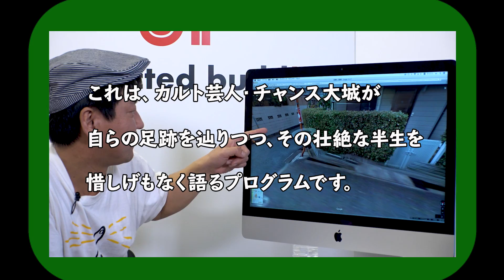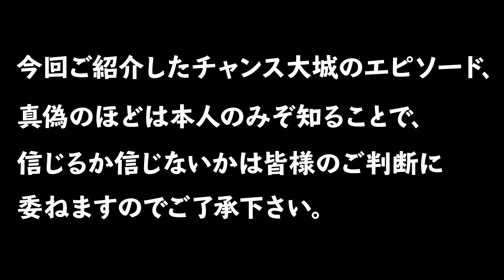【チャンス大城のテレビでは流せないテレビ】#4 兄は真夜中に踊る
誰も知らない、知られちゃいけない。こんなヤバい奴がいる事を。
大阪・尼崎。工場が建ち並ぶ街に生まれた育ったチャンス大城。
テレビに出たくても出してもらえない。テレビの中で輝くダウンタウンに憧れて芸人を目指したはずだったのに。己の生きる道が地下の暗い世界であることを受け入れた彼は、自身をそこに貶めたイジメ時代・映画館時代などのエピソードを余すことなく披露。
出るわ出るわ、爆笑・失笑・恐怖の戯曲。彼の口からは災いしか出ない。
チャンス大城４３歳。今日もどこかでチャンス大城。今日も誰かとチャンス大城。

やってみる。面白がる。何かが始まる。